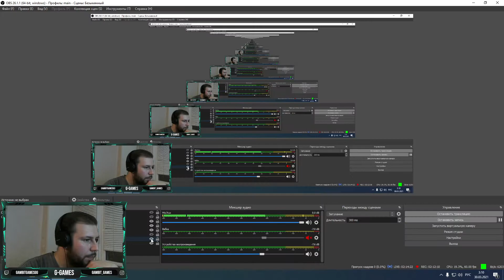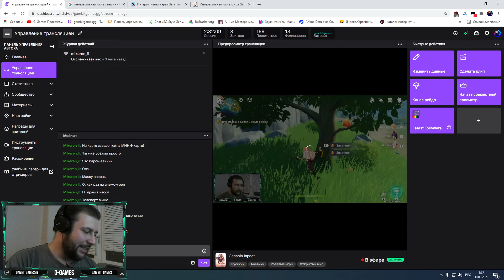Genshin Impact ПРОБНИЧЕК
- канал в Телеге (там всё самое интересное)

- поддержка канала , покупка игр на ПК и PS

У нас диктатура, не будьте мудаками и всё будет хорошо. Не поддавайтесь на провокации, троллинг и не разжигайте межнациональные розни, политоту и так далее. Мы все здесь ради приятного времяпрепровождения, а не выяснения отношений. Я искренне хочу, чтобы чат оставался приятным и ламповым, чтобы сюда хотелось возвращаться после тяжелого дня и расслабиться... достичь этого можно лишь анальной модерацией. Здесь не приемлемы агрессивные высказывания в адрес других участников чата, если лично вам кто-то не нравится или раздражает - используйте персональный черный список - жмете на три точки справа напротив сообщения человека и там выбираете соответствующий пункт. За оскорбления других участников обсуждения - бан, если они окажутся взаимными - велик риск бана обоих. Провокаторы и хитрожопые тролли тоже долго не живут. Если не нравятся: стример, игра, качество прохождения – до свидания. В противном случае – бан. Если ты адекватен – забегай в телегу,вк, инсту – пиши свои предложения. Я не судья и правых\виноватых в ваших конфликтах находить не намерен, как и зарабатывать себе головную боль вникая в то, кто и почему решил кинуть говном в другого и почему получил в ответ, поэтому лучший способ вернуть в чат "дружбу-мир-жвачку" это убрать обоих из чата и не портить вечер всем остальным. За пиар себя\кого-либо другого, рекламирование своих услуг (кроме тех людей, которые в моих личных рекомендациях), оскорбление стримера - бан навечно.